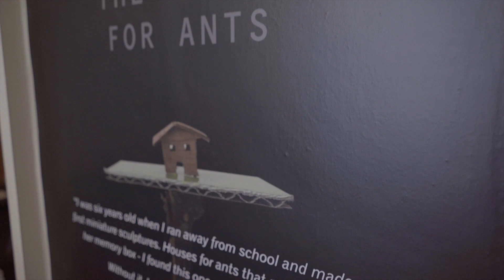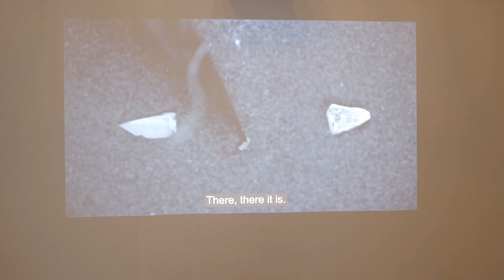Dr Wigan MBE (Trailer) - Is It Really Worth It Podcast Season 3 EP 3